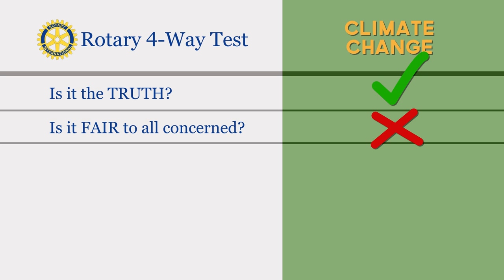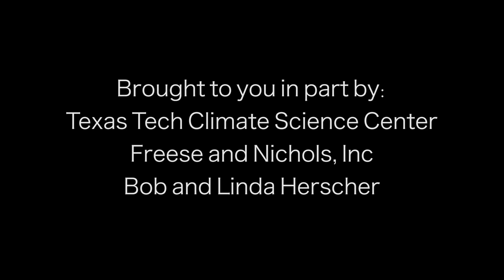If I just explain the facts, they'll get it, right?